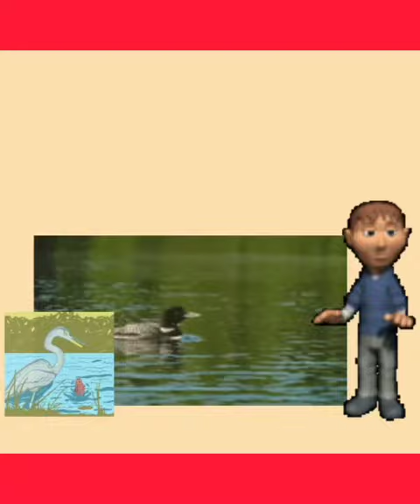கதை |மனநிறைவு |Story|Kids|Kids time|Animation|pictures|Morel Stories